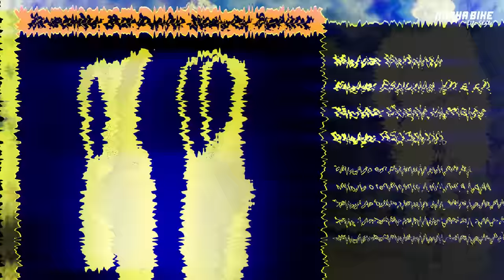BRETELLE DE CICLISMO | TOP 5 MODELOS E MELHORES MARCAS - Minha Bike Life Style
Conheça 5 marcas confiaveis de bretelle de ciclismo, além disso confira também 5 modelos de bretelle que possuem excelente qualidade e um ótimo custo benefício.

Bretelle Curtlo 3D Feminino
Bretelle Mauro Ribeiro Sports New Optic
Bretelle Márcio May Sports
Bretelle Barbedo Sports Sprint